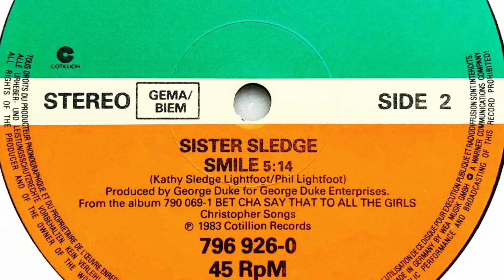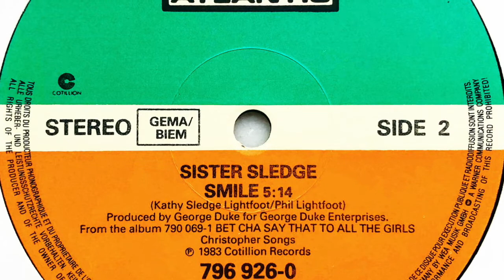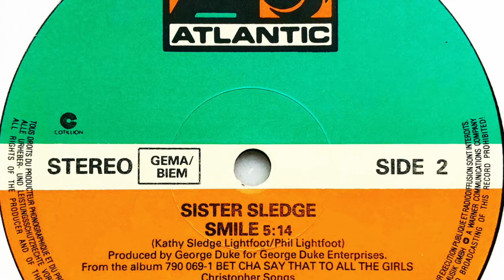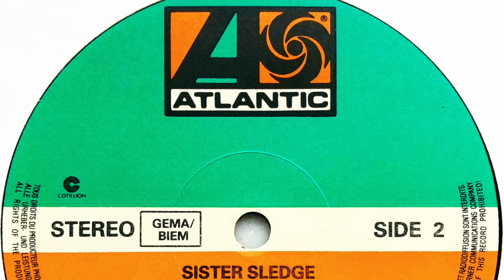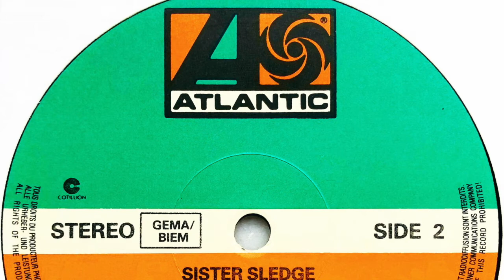Sister Sledge • Smile (1984)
Members: Debbie Sledge, Joni Sledge, Kathy Sledge, Kim Sledge & Tanya Tiet
Profile: Sister Sledge is an American musical group formed in 1971, and originally consisted of sisters Debbie, Joni, Kathy, and Kim.
Known for their work with Chic in the late-1970s, Sister Sledge reached the height of their popularity during the disco era. The group was formed in Philadelphia, Pennsylvania in 1971, when their ages ranged from 12 to 16. They recorded their first single, "Time Will Tell," for the Philly-based 'Money Back' label. For the first few years, the group called itself Sisters Sledge.
In 1972, Sister Sledge signed with ATCO Records and recorded its second single, "Weatherman," which was followed by The Jackson 5-like "Mama Never Told Me" in 1973. It wasn't until 1979, when Chic leaders Nile Rodgers and Bernard Edwards produced "We Are Family", that Sister Sledge really exploded commercially. "He's the Greatest Dancer" and the album's eponymous single both reached number one on the R&B charts, in the US.
In 1989, Kathy left the group to pursue a solo career. Joni passed away on 10th March 2017.

Label: Atlantic
Cat. #: B9718T
Format: Vinyl, 12", 45 RPM, Single
Release date: Aug 1984
Country: UK